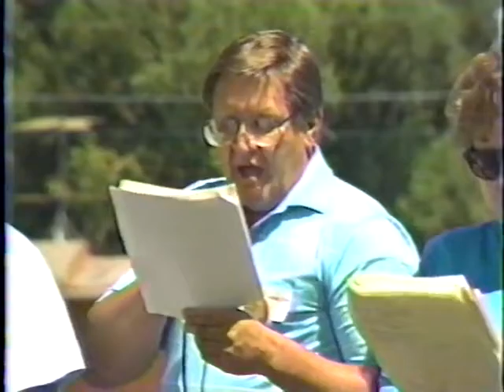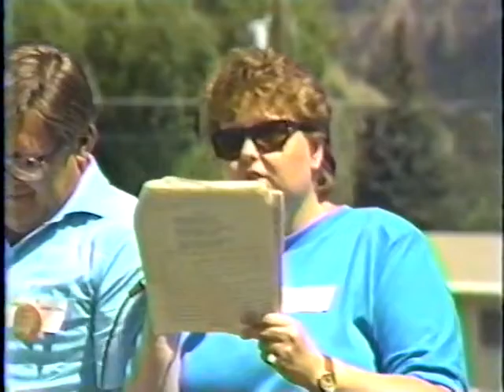Archibald Gardner 1990 Reunion Afternoon Part 1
On July 21, 1990 in Star Valley, Wyoming descendents of Archibald Gardner, Utah pioneer held a reunion in order to dedicate a monument to him. Attending
the reunion were over 2000 people from 44 states and 4 coutries, representing more than 20,000 descendents. He was one of the great pioneers of 1847.
A permanent monument to him was dedicated.
This video captures the morning proceedings. The afternoon session was
captured in two seperate videos.
The monument reads:
Archibald Gardner
Noble, Generous, Kind and True to All
Pioneer of 1847
Born at Kilsythe Scotland Sept 2, 1814
Died in Salt Lake City, UT Feb 8, 1902
This monument has been erected as a tribute to him in rememberance of his accomplishsments as a mill builder and his lifetime dedication to helping people. He arrived in after in October 1889. By December he was producing flour and lumber which were badly needed by the early settlers. The water powered mills were built at the mouth of swift creek canyon.He foresight helped save the settlers from starvation the following winter.
The monument is not just for his work in Star Valley. He was known as the mill builder of the west having built over 35 mills, many canals and bridges. He faithfully served his church, community and country his entire life.
Erected July 21, 1990 in Commemoration of 101 years since his arrival in Star Vally Oct 1889.
Program 8:00 A.M. At the Intermitten Spring. The spring is the source of Swift Creek waterwhich powered the Gardner mills.
Sunrise Service: Dean Yvonne Gardner Clark.
11:00 AM
Monument Program and Dedication
Conducting and Welcome: Ballard Gardner
Invocation; Kem C. Gardner
Interview with Archibald: Archibald Gardner Widdison
Honoring the lviing Grandchildren: Vee Gardner Hull
Genealogical Information: Jill Crandell
Tribute to Archibald Gardner: Ballard Gardner
Unveiling of the Monument: Dr. Mervyn B. Gardner
Bagpipes: Grant Gardner

12:00 PM Lunchbreak
2:30 PM Program at the High School

Conducing: Ballard Gardner
Prayer : Dr. Preston Hughes
Song - Family Reunion: Deanne Gardner Vanderford
Readers Theatre -Prepared and Written by Virginia Black
Participants: Preston Nielson, Kent Black, Barbara Ballif, Rhoda Ashley
Lyman Ballif, Marian Ashley, Archibald Gardner Widdision

Highlights of Each Wife

1. Margeret Livington : Delila Williams, great-granddaughter
2. Abigail Sprague Bradford: Jim Daniels, great-grandson
3. Mary Ann Bradford: Delila Abbot, great-granddaughter
4. Elizabeth Elinor Lewis: Nancy Long Christenson, friend, Elizabeth had no descendants
5. Laura Althea Thompson: Deanne Gardner Vanderford, great-granddaughter
6. Jane Park: Judy Wright- great-granddaughter
7. Serena Garson Evensen: Lavinia Kanig, great-granddaughter
8. Sara Jane Hamilton: Virginia Black, great-granddaughter
9. Harriet Armitage: Velma Thomas, great-grandaughter
10. Elizabeth Dowing: Ballard Gardner (no descendants)
11. Mary Larsen: Yvonne Clark, granddaughter

Song: We're Different but We're one Family: Deanne Gardner Vanderford
Gardner Mill, Village & Museum: Nancy Long Christensen
Honorary adoption of Nancy Long Christenson into the Gardner Clan
Future Archibald Gardner Projects: Ballard Gardner
Closing Prayer: Rell Gardner Francis
All Piano accompaniment by: Deanne Gardner Vanderford
The Reunion Committe:
Scott Gardner: Chariman
Ballard Gardner: Reunion Coordinator, Monument, Program
Lanna Gardner Warren: Wyoming Coordinator, Contributions
Vee Gardner Hull: Pictures, Documents, History
Jill Crandall: Genealogy Records
Colleen Lunt and Elaine Horton: Publicity
Dean & Yvonne Gardner Clark: Monument Site
Donald F. Gardner: Physical Facility, Sound
O.D. Gardner: Legal

"A posterity shall keep they name in remembrance forever" (Quote from Archibald Gardner's patriarchal blessing)
At Archibald Gardner's funeral, Apostle John Henry Smith, of the the speakers said, "God never placed a truer man on earth." He compared him to a sturdy oak standing alone in a field. He had withstood the winds of adveristy and grown strong. He was a giant among men. He never betrayed his wives, his children, or his God.

Stake President, George Osmond, stated that no person that had ever entered Star
Valley had done so much good to assist its people or to build up a country.
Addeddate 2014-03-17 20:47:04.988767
Closed captioning no
Color color
Ia_orig__runtime 63 minutes 15 seconds
Identifier DedicationOfTheArchialdGardnerMemorial-AftonWyoming-21July1990_331
Run time 1:03:15
Sound sound